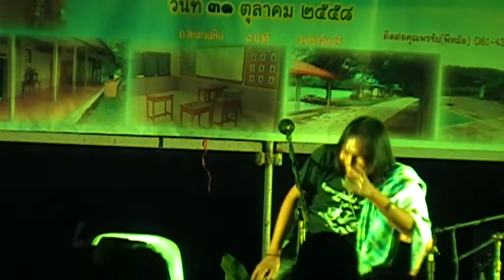ชาวนาอาลัย คนด่านเกวียน cover อ๊อด ขับขาน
ชาวนาอาลัย คนด่านเกวียน cover อ๊อด ขับขาน   โรงเรียนบ้านหนองตะแบก อ.นาดี จ.ปราจีนบุรี 31/10/58